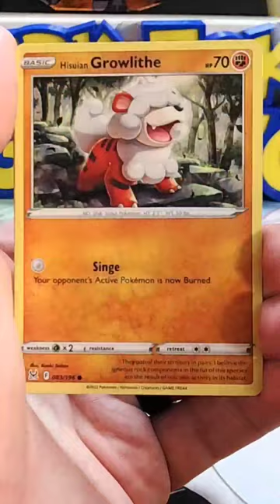Lost Origin Pokemon Trading Card Game Booster Pack Opening 2